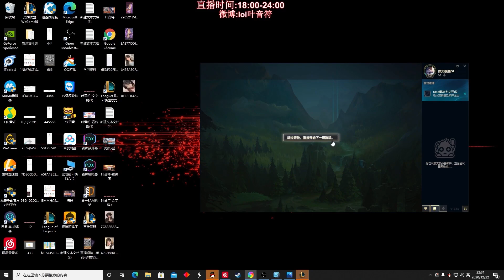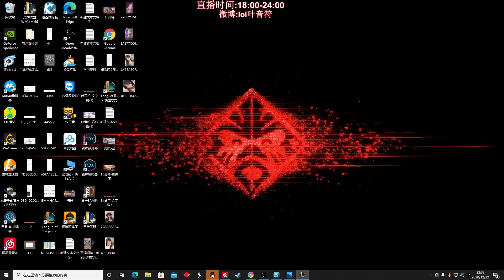【國服第一皇子 叶音符】蜘蛛出綠刀，傷害爆炸高！對面露露腳本級走位，凱隱六分鐘變身，章魚打爆盧仙，八仙過海各顯神通！